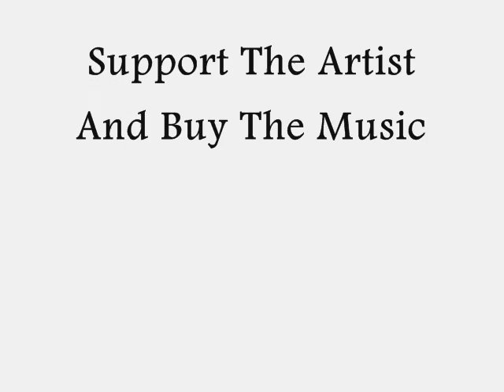Toshaun - Back In The Day (Original)(TO)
Released 2005 (Not On Label)